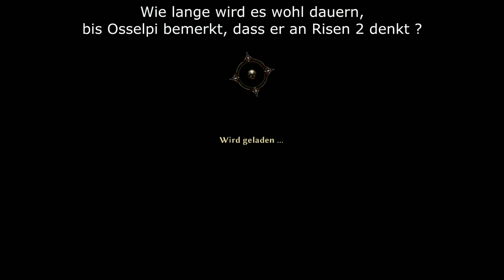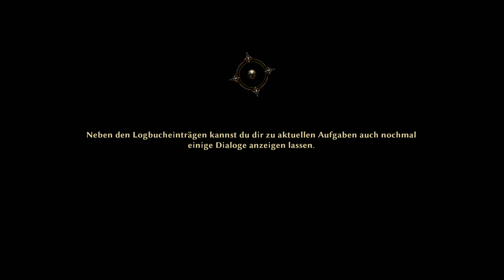#129 Buttermakrele V3 - Let's Play Risen 3 - Titan Lords [GER/HD+/60FPS]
Herzlich willkommen zurück zu Gerd's Abenteuer im fast vollständig deutschsprachigen Let's Play zu Risen 3: Titan Lords von Piranha Bytes!

Gerd ist zwar heute etwas verpeilt, aber er weiß noch dass er mit der Hilfe seiner Schwester "Pätze" über die Inseln ziehen und nach Schätzen Ausschau halten wollte. Des Weiteren müsste er sich auf Taranis um das seltsame Kristallportal bei den Magiern kümmern. Wohin könnte es führen? In die Schattenwelt? Nach Calador? Er weiß allerdings nicht, dass auf der See eine große Überraschung auf ihn wartet...